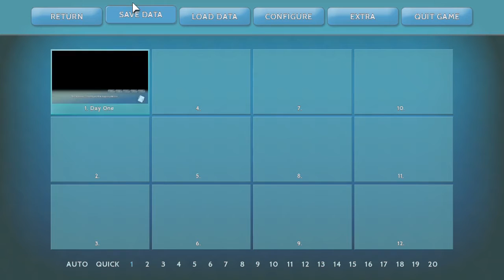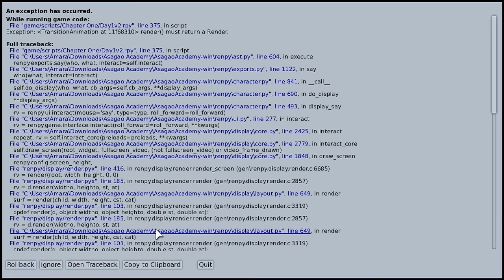The Velvet Room - Asagao Academy Part 1: Normal Boots Dating Sim